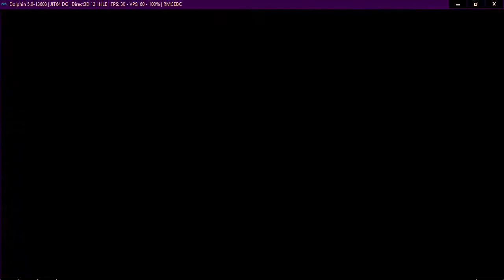Neptune777 FMBC Online 14 02 2021 night 009